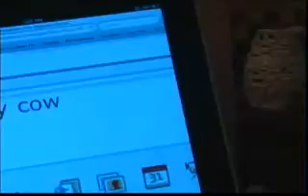Technology Tom facebook